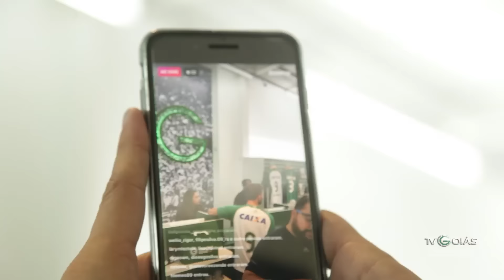Um churrasco esmeraldino no Empório Goiás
O Empório Goiás realizou um churrasco para torcedores do Verdão. Confira como foi a confraternização.